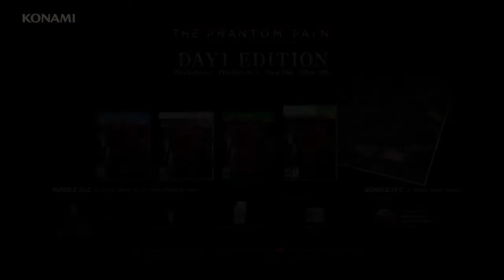Metal Gear Solid V: The Phantom Pain - E3 2015 Trailer 2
A awesome 2nd New Trailer of Metal Gear Solid V: The Phantom Pain - (MGSV: TPP) at E3 2015.

Platforms: PS4, PS3, Xbox One Xbox 360 & PC
Published by: Konami
Developed by: Kojima Productions
Genre: Action
Release Date:
Console's: September 01, 2015.
PC/Steam: September 15,  2015.